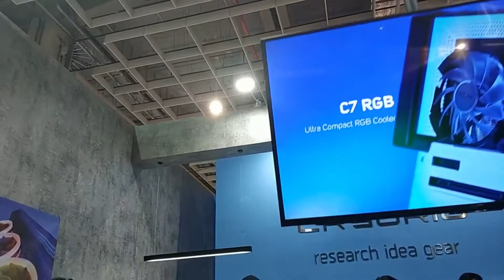M.2 Cooling Heatpipe?? CRYORIG Booth Tour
Saat melewati booth dari cryorig banyak item menarik yang cryorig luncurkan pada ajang computex 2018.

Cryorig meluncurkan inovasi dalam M.2 Cooling dengan Heatpipe yang katanya dapat menurunkan suhu sampai 20 derajat.

Cryorig juga memperkenalkan CHRONO 120 RGB fan casing dengan frameless design di bagian depan yang memungkinkan cahaya dari fan terpancar sempurna.

Tidak disangka CRYORIG juga meluncurkan TAKU, yaitu casing pertama dari CRYORIG yang dapat digunakan sebagai monitor stand.

Selain itu CRYORIG juga meluncurkan seri terbaru dari H7, M9 dan R5 dalam lini heatshink CPU.